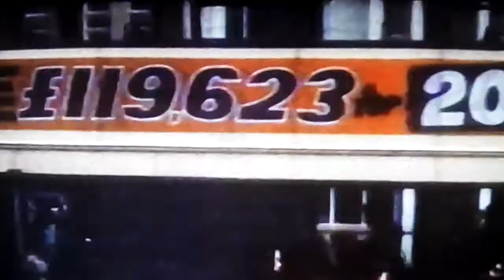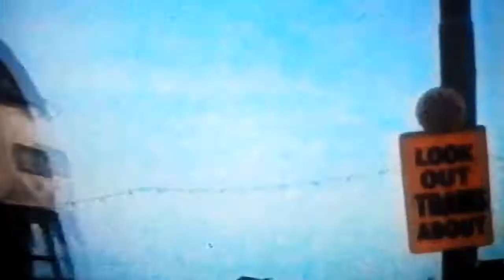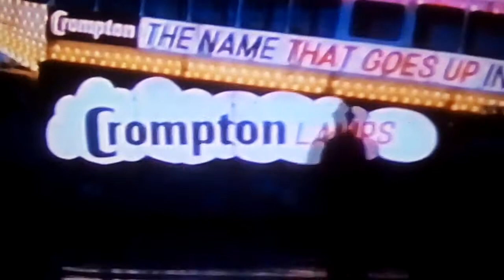Blackpool Trams Centenary 1976 (remembered) Beautifull 🆓 Subscribe